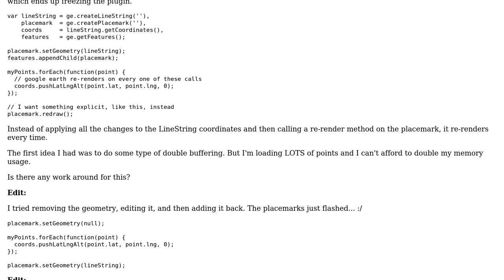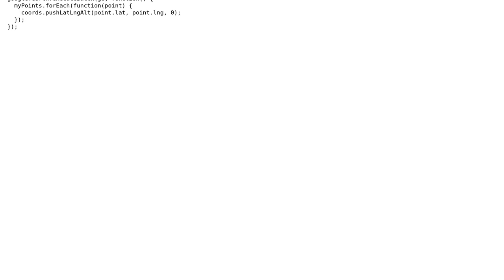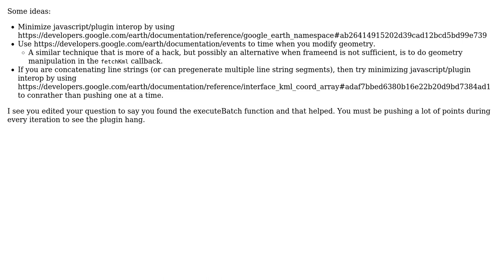Google Earth Plugin eager re-render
With thanks & praise to God, and with thanks to the many people who have made this project possible! | Content (except music & images) licensed under CC BY-SA | Music | Images & others | With thanks to user kaliatech user Ilia Choly and the Stack Exchange Network Trademarks are property of their respective owners. You are responsible for your own actions.